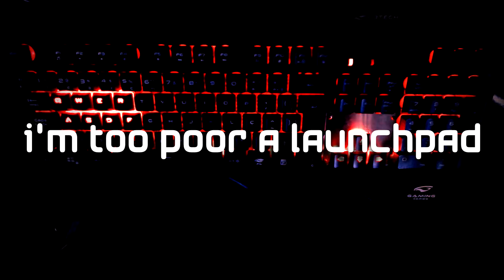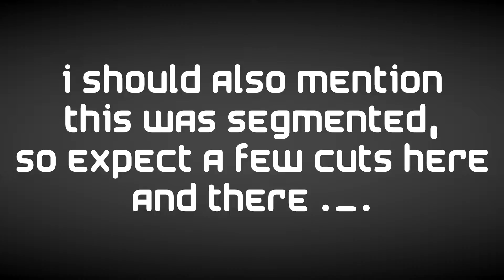So i can't afford a launchpad... SO I CODED MY OWN